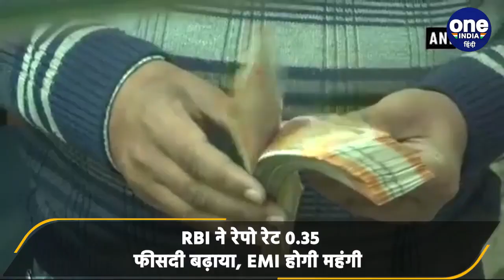RBI ने दिया झटका, लगातार पांचवीं बार Repo Rate में किया इजाफा, सभी लोन महंगे | वनइंडिया हिंदी *News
देश के आम आदमी को एक बार फिर जोर का झटका लगा है. भारतीय रिजर्व बैंक (RBI) की मॉनिटरी पॉलिसी के बैठक के बाद गवर्नर शक्तिकांत दास ने रेपो रेट  (Repo Rate) में इस साल लगातार पांचवीं बढ़ोतरी का ऐलान किया है. इसके बाद होम लोन-ऑटो लोन समेत सभी तरह का कर्ज महंगा हो जाएगा और लोगों को ज्यादा EMI भरनी होगी. RBI ने रेपो रेट को 0.35 फीसदी बढ़ाने का ऐलान किया है.